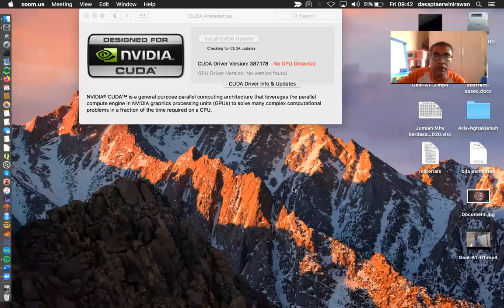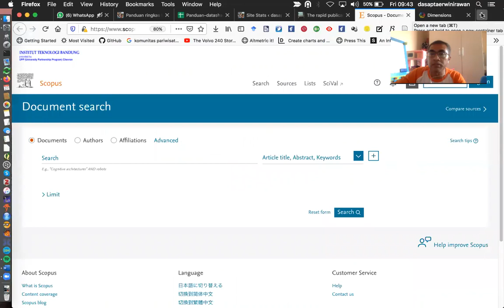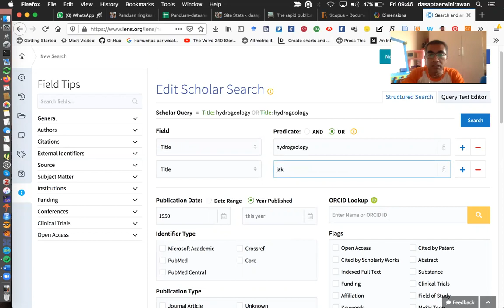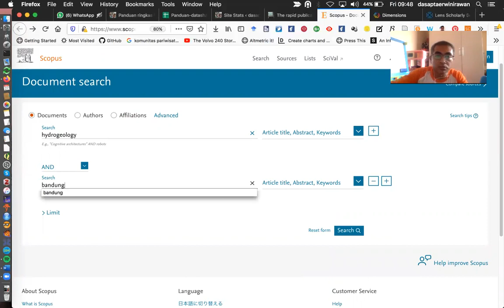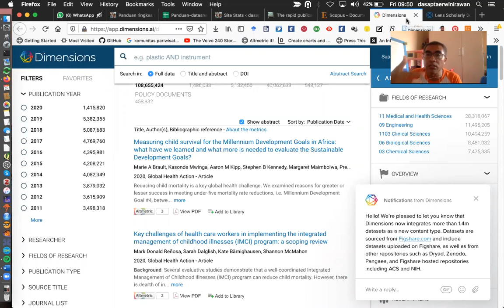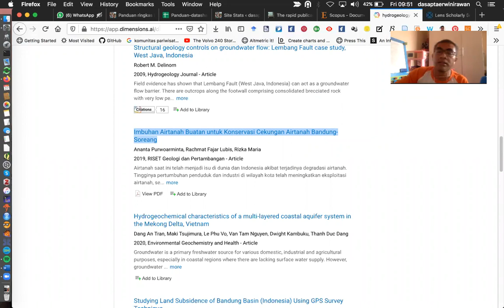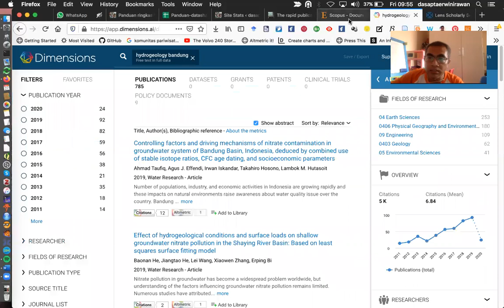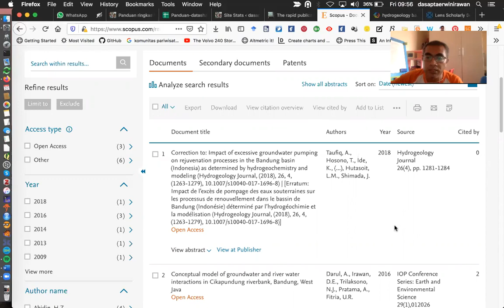Kuliah daring Metode Penelitian 27 Maret 2020 - tentang pencarian informasi (2)